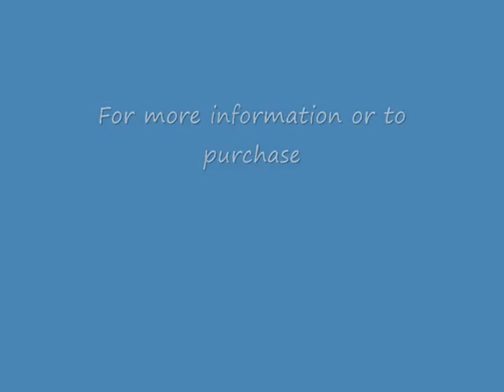Packaframe picture frame shipping box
A revolutionary packaging concept for the safe transportation of glazed picture frames via post or courier. for more details or to purchase